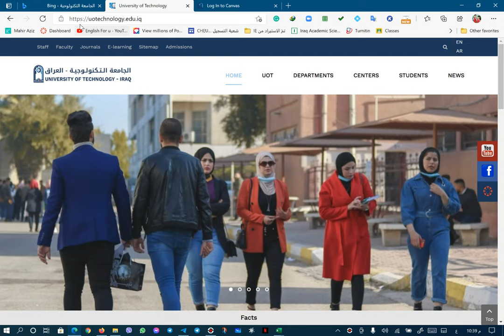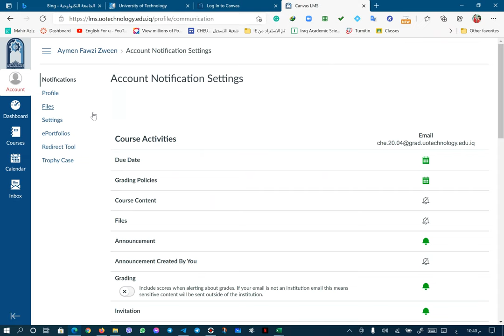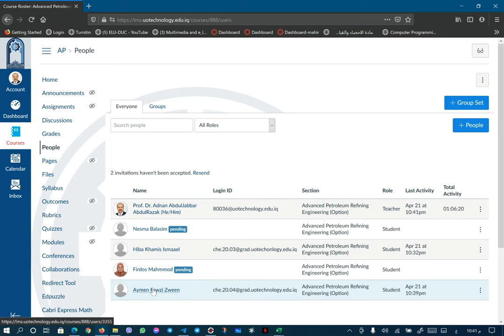How to access the CANVAS LMS platform of University of Technology for Students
How to access the CANVAS LMS platform of University of Technology for Students ..By Assist.Prof: Mahir A.Abdulrahman